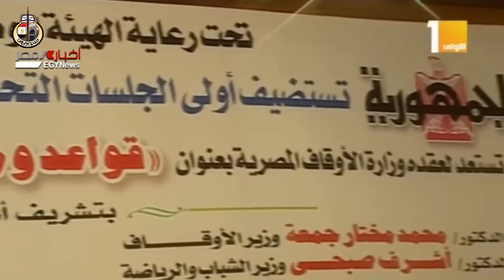انطلاق أولي الندوات التحضيرية لمؤتمر الشأن العام برعاية الوطنية للصحافة بتكليف سيادة رئيس الجمهورية